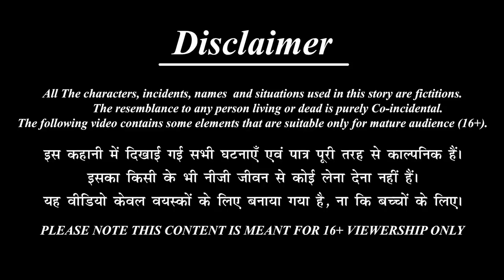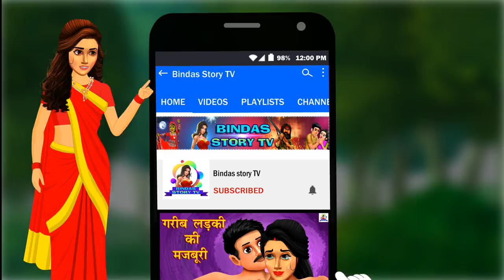जाल | Jaal | Hindi Kahani | Hindi Stories | Bedtime Stories | Hindi Kahaniya | Stories in Hindi